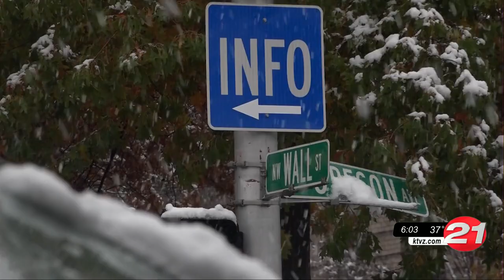Ian Cranston murder trial begins; social advocate groups call for the justice of Barry ...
Members of the Central Oregon community, including the The Fathers Group, the Peacekeepers, and the Central Oregon Diversity Project got together Tuesday to march for Barry Washington Jr.